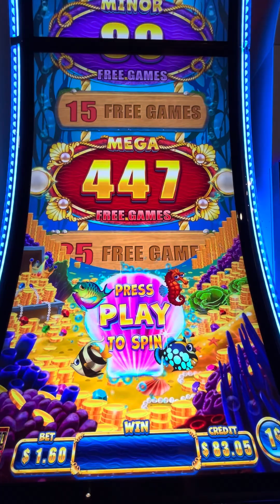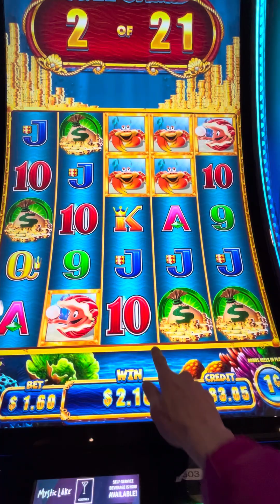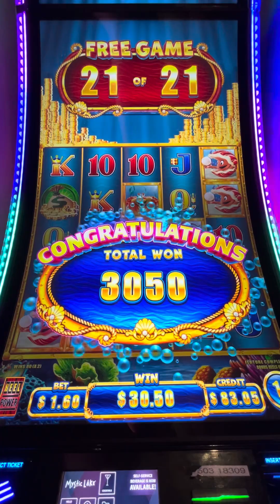MY GREAT BONUS WASN’T SO GREAT WHALES 🐳 OF CASH 💵